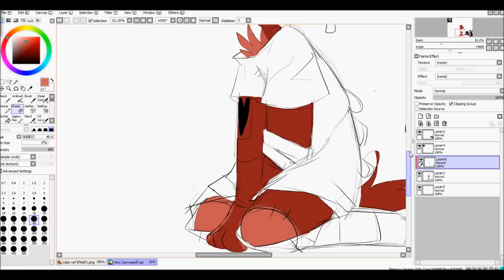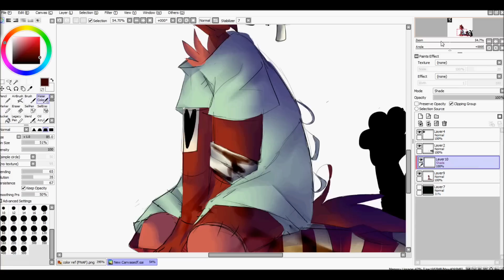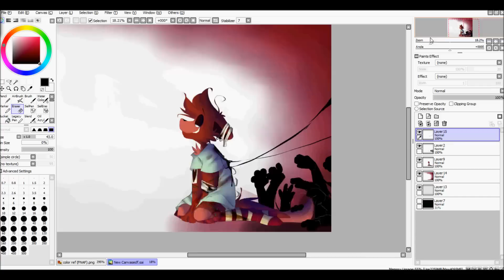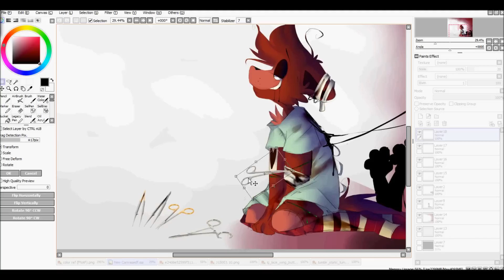.:Speedpaint:. Anesthesia [Hateful Wonderland]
This is supposed to represent him slowly losing connection with the reality of the real, colorless, tasteless world under anesthesia. A dream surreal-like world welcomes him near.
it is known as the third dimension/reality.

Style and AU belongs to me ♥